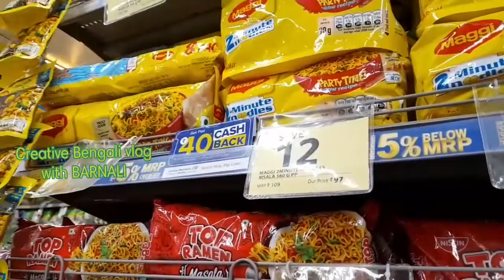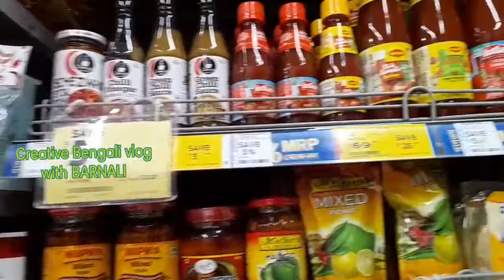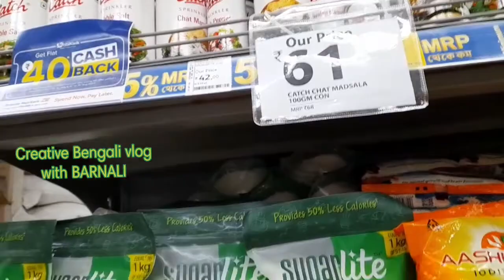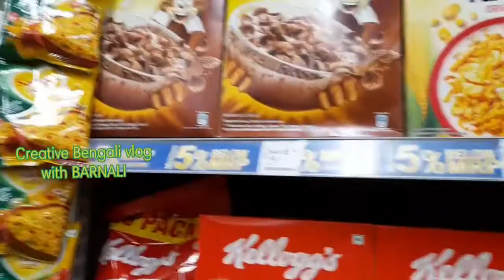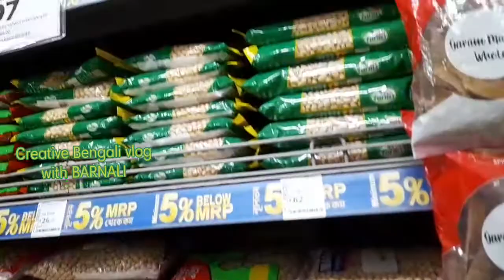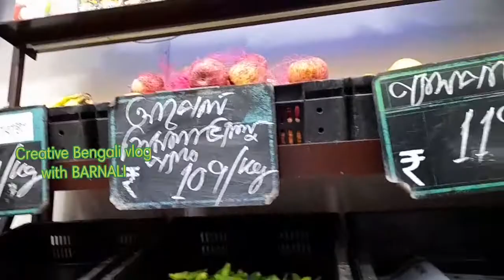Smart Point Barrackpore